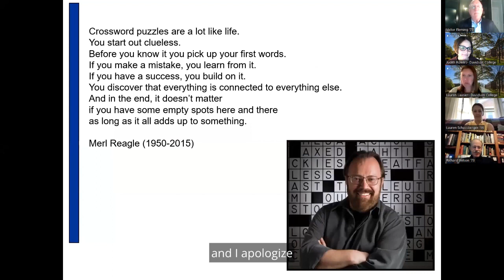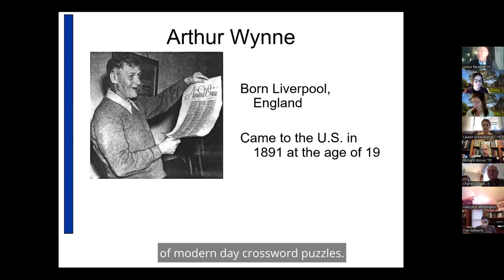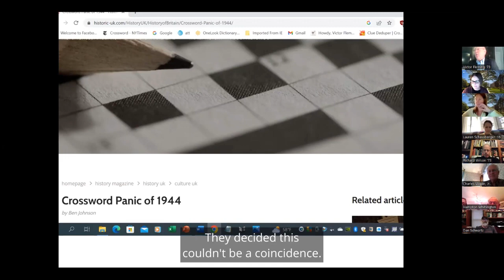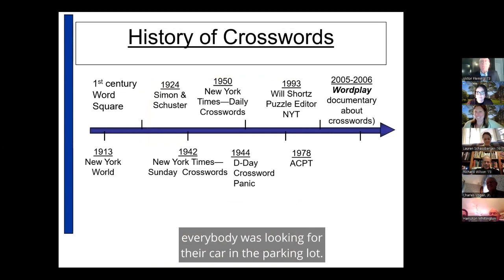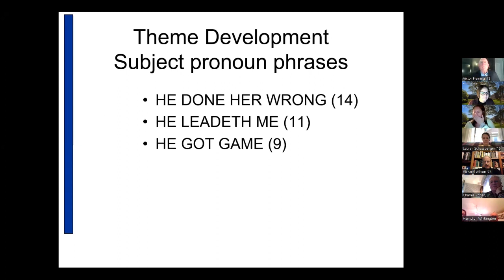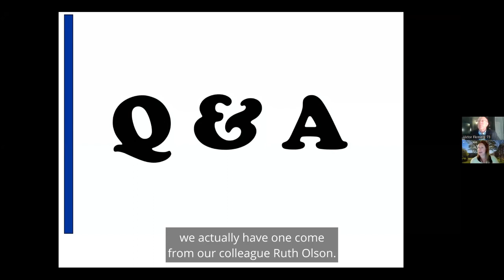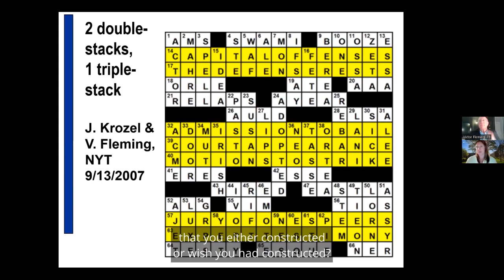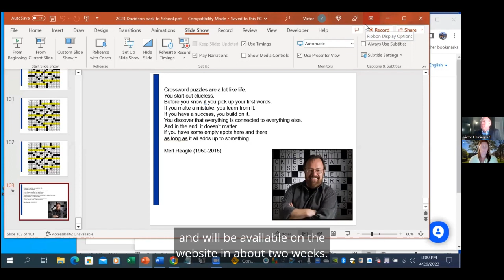Life is a Puzzle - Let's Fill in the Blanks with Vic Fleming '73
Crossword constructor Judge Vic Fleming will present an interactive lecture on the history, philosophy, psychology, and fun of crossword puzzles. Where'd they come from? Where are they going? What do they do and how do they do it? These and other questions will all be taken up ... and maybe even answered.